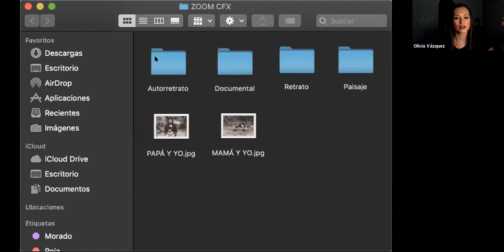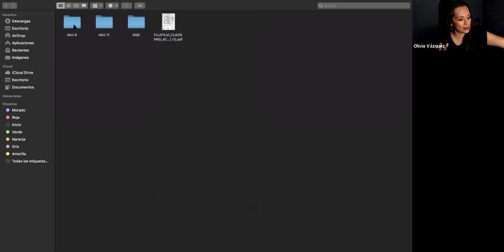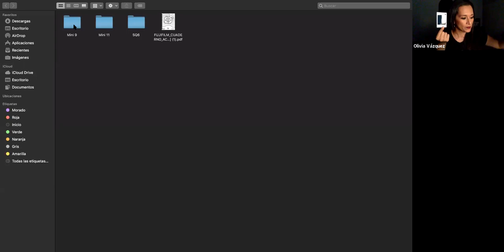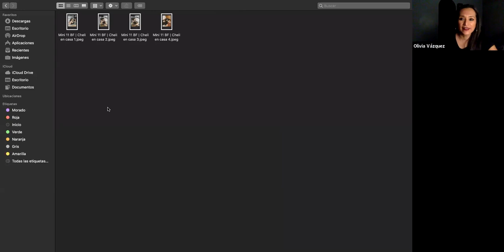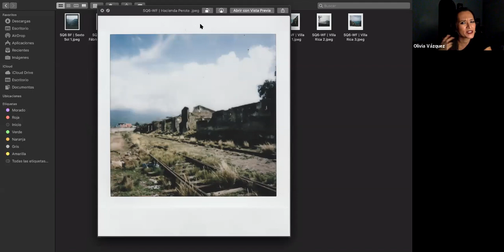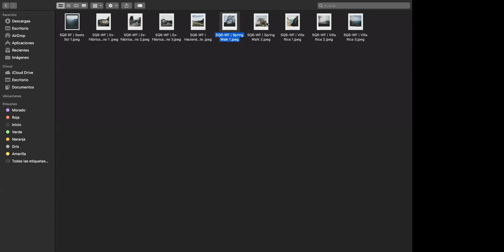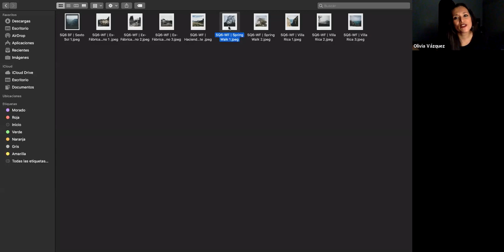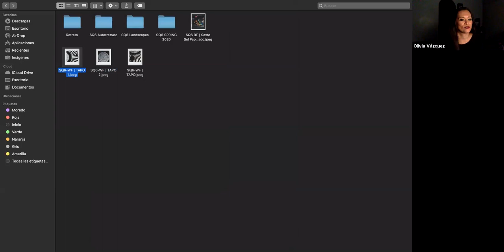Plática acerca foto instantánea con Olivia Vázquez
Zoom con la fotográfa Olivia Vázquez el 14 de Mayo de 2020.